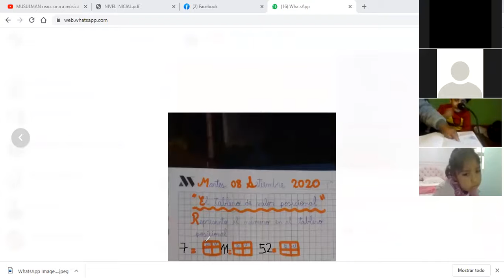LÓGICO MATEMÁTICO: TABLERO DE VALOR POSICIONAL